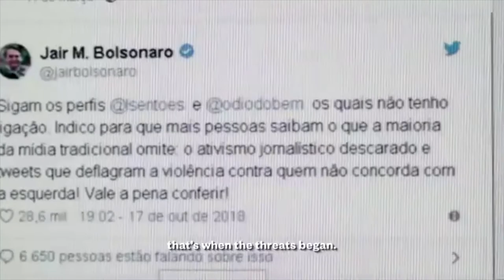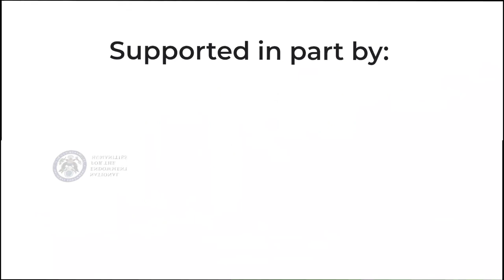Disinformation, Trolls, and Harassment: Reflections from Brazil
Patricia Campos Mello (Folha de São Paulo) and Dr. Courtney Radsch (The Committee to Protect Journalists) reflect on the many pressures on journalists -- and women journalists in particular -- under Brazil's Bolsonaro administration.